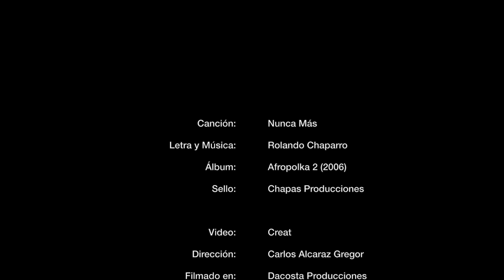"Nunca Más"- Rolando Chaparro (Video clip oficial)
Nunca mas
Album: Afropolka 2  grabado en Spirit and sound studios en el 2006.
Producido por :Rolando Chaparro
Batería:Luis Chaparro
Bajo y voces:Sargus Perez
Teclados y voces:Alejandro Garcete
Guitarras y voz:Rolando Chaparro
Tema que habla de las atrocidades cometidas durante la dictadura en Paraguay y el peligro de que nuevamente se caiga en un tiempo similar a aquellos obscuros años.
Video: Creat
Direccion: Carlos Alcaraz Gregor
Filmado en: Da Costa producciones

"Nunca más"
Miedo ya nunca más!
Silencio nunca jamás!
Las angustias que perduran en la autentica espesura
Son los cielos que desangran sus heridas más profundas
Mientras mueren los soldados que antes fueron torturados
Nuevamente los demonios merodean nuestra gente hoy.
Silencio nunca jamás!
Las historias que contaban y mentían por entonces
Ya no son las que deciden
Hoy son otras las que sirven
Y si quieren convencernos de que antes eran buenos
Todo lo que hoy tenemos es fruto del ayer..hoy!
Fuego del alma
Historias de horror
Cielo distinto recuerda el dolor
Hace falta que te diga que difícil fue la vida
En los días en que el miedo se adueño de nuestra historia
Cuando todo era negro y desaparecieron vidas
Ya no hay tiempo ni lugares para repetir lo mismo hoy!
Fuego del alma
Historias de horror
Gente olvidada
Perdida y sin voz
Hoy ya no hay sitios para más dolor!